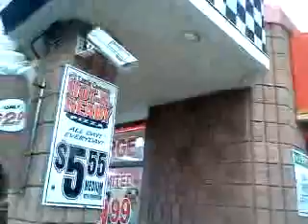Little ceasers cam. $$$$$$$$$$